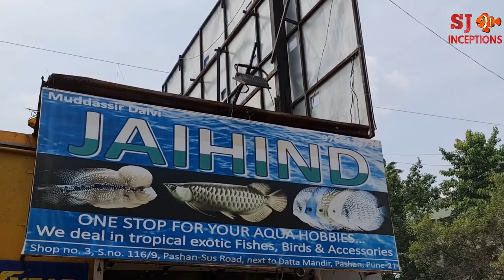Jaihind Flowerhorn Fish Farm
After a long time here is the jaihind flowerhorn fish farm.

Each flowerhorn fish is handpicked by the owner hence all of them are worth a watch.

This flowerhorn fish farm sells best quality flowerhorns.

The fish farm stocks hundreds of flowerhorn in every shipment.

Flowerhorn is from the cichlid fish family but is a hybrid fish bred with selective freshwater fish.

Presently flowerhorn fish in one of the most popular fish in aquarium fish keeping.

At this flowerhorn fish farm one complete flowerhorn fish tank rack is dedicated to kamfa flowerhorn fish where in there is golden flowerhorn fish and other are pearl flowerhorn fish.

Next flowerhorn fish tank rack is of the srd flowerhorn fish where first we watch flowerhorn fish baby with beautiful markings.

Then the flowerhorn seller shows us a super active magma flowerhorn fish and a different gene of kml flowerhorn fish.

The flowerhorn fish farm owner also shares their flowerhorn fish price.

Address :- Opposite Orange Life Complex, Pashan, Pune.